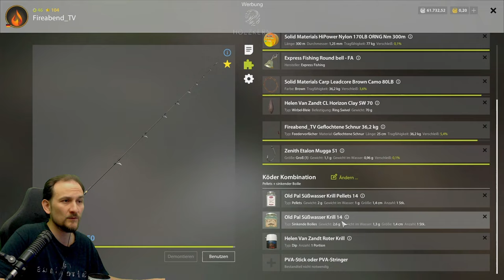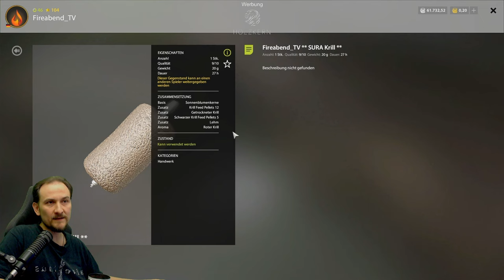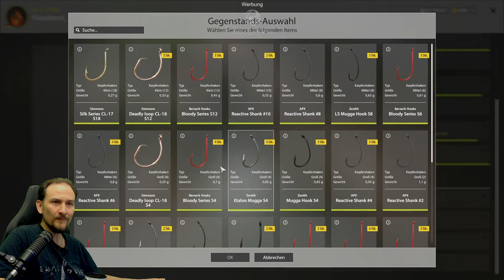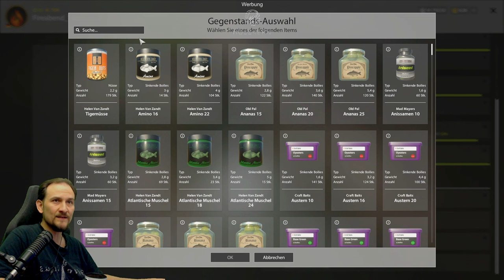Russian Fishing 4 - Achtuba - Marmorkarpfen Spot Test!